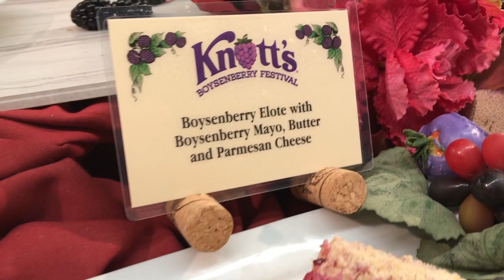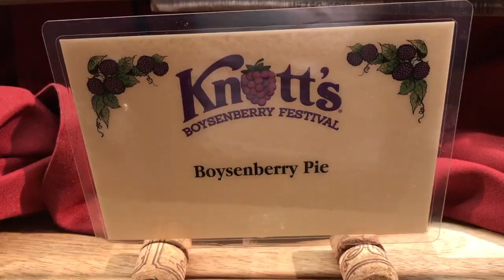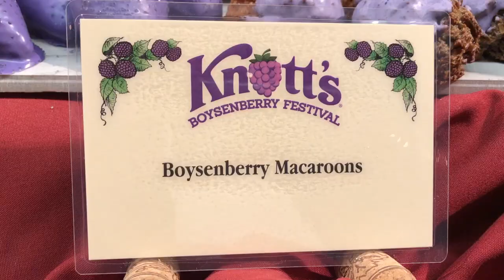Knott's Boysenberry Festival 2018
Knott's Boysenberry Festival 2018 - Live coverage of the delicious food, both savory and sweet, at the 2018 Knott's Berry Farm Boysenberry Festival.